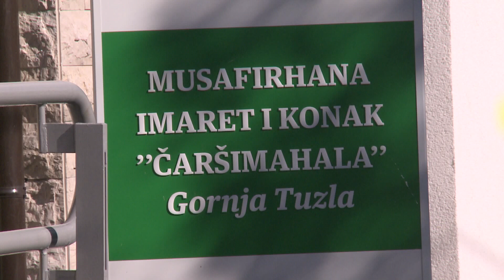U Gornjoj Tuzli uskoro otvaranje vrtića za mališane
Gornja Tuzla će uskoro dobiti vrtić za djecu. Naime, u dijelu  zgrade Musafirhana će Javna ustanova za predškolski odgoj i obrazovanje „Naše dijete“ Tuzla otvoriti novi vrtić, jedanaesti po redu u gradu Tuzla.  Već ranije su raspisani svi tenderi koji su neophodni da bi se opremio prostor u kojem će djeca boraviti, a početku je planirano formirati jednu odgojnu grupu od 30-tak mališana predškolsko-školskog uzrasta. Lokaciju novog vrtića posjetili su danas predstavnici Grada, obdaništa i mjesne zajednice.